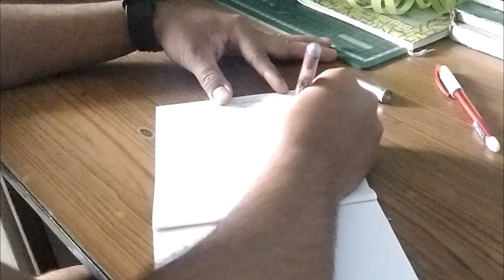মোৰ Note Pad ত তুমি By Manash Mahanta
A Short Story By Manash Mahanta

Special Thanks To My friend Biman.